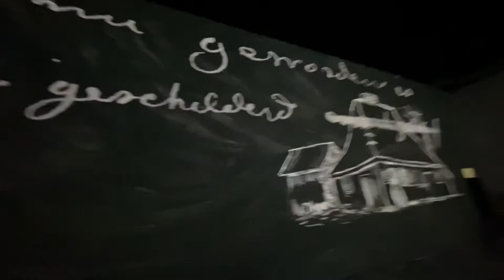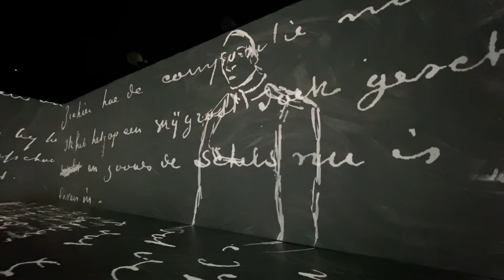Van Gogh Art Exhibit, Austin, TX, July 2, 2021.